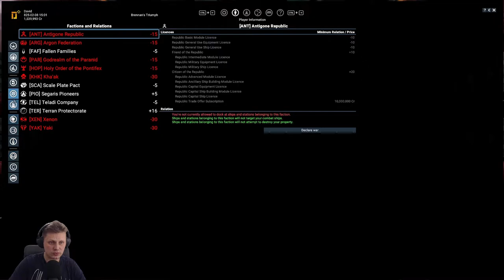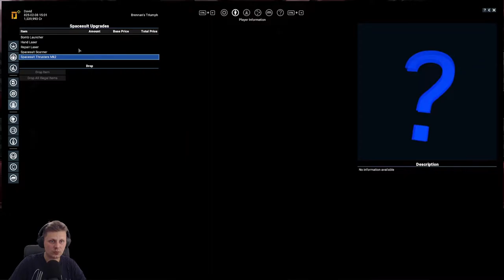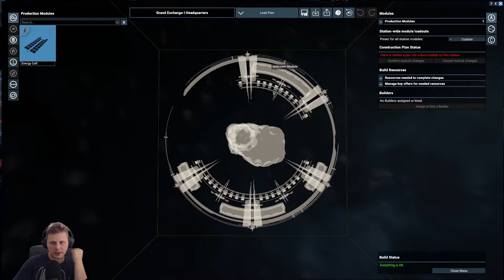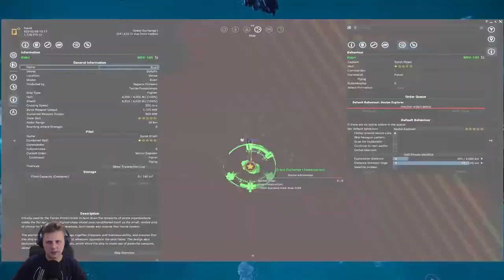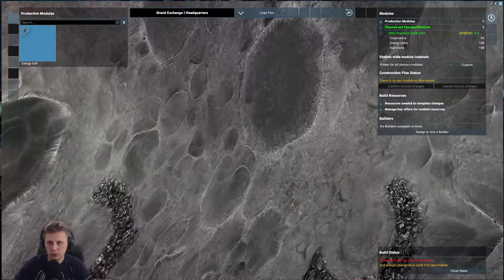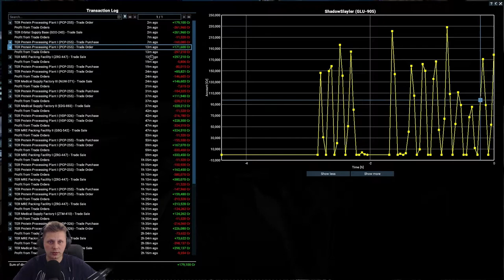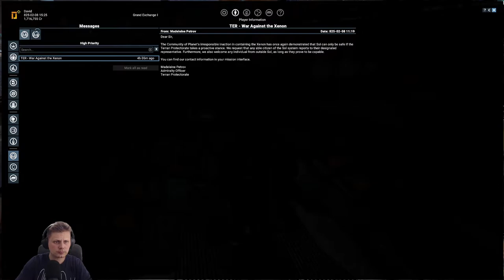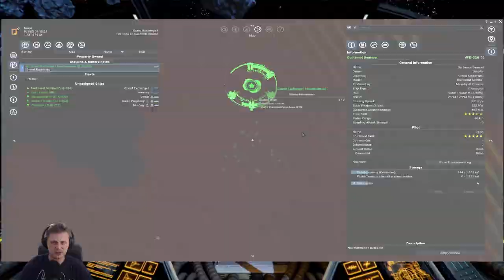Part 6 - Unknown Sector - X4 Foundations v4.0